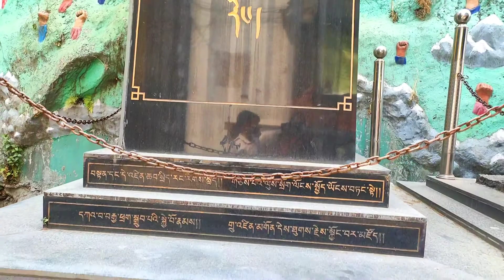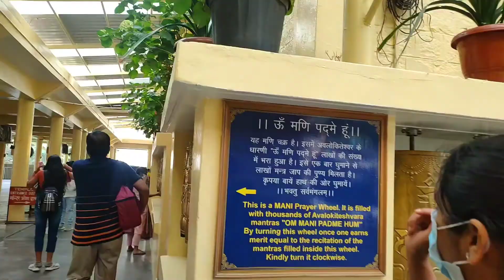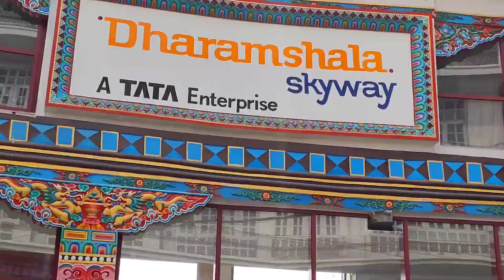Dalai Lama temple Mcleodganj 🏯 Dharamshala vlog Part ( 5 ) ‎मैकलोडगंज ब्लॉग धर्मशाला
Dalai Lama temple Mcleodganj 🏯 Dharamshala vlog Part ( 5 ) ‎@Shubh Journey

mecleodganj
mecleodganj trip
mecleodganj tourist places
mecleodganj waterfall
mecleodganj dharamshala
mecleodganj vlog
mecleodganj market
mecleodganj trekking
mecleodganj snow fall
mecleodganj food